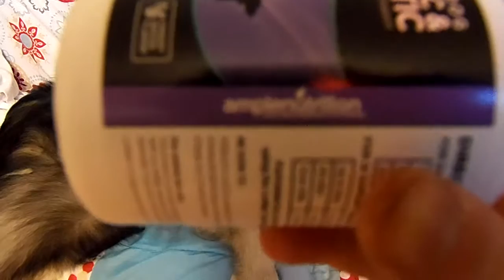My Keeshonds review of Complete Dog Prebiotic & Probiotic Tasty Tablets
I was sent a bottle of Complete Dog Prebiotic & Probiotic - Cheesy Bacon Flavor for my dogs to review.  This is my Keeshond dogs review of these "tasty chewable tablets".  Hope you enjoy it!!